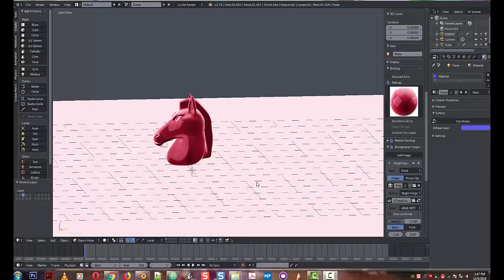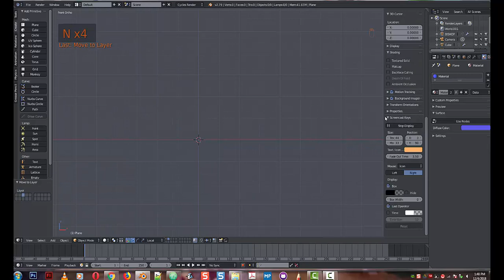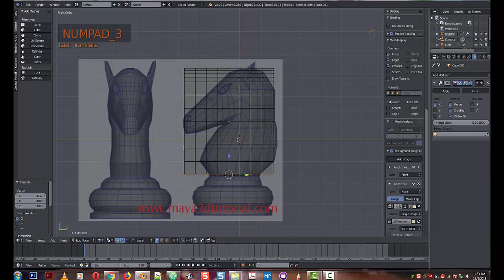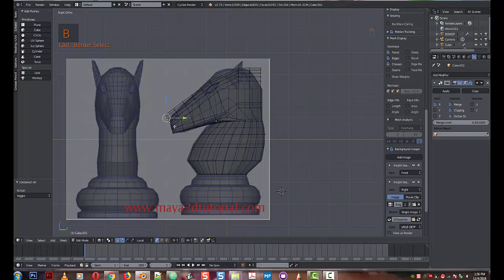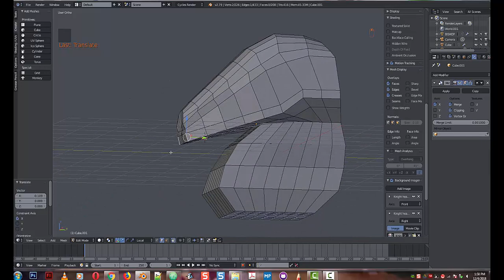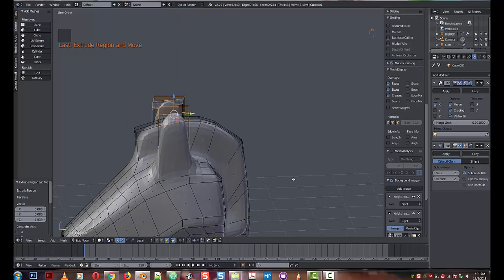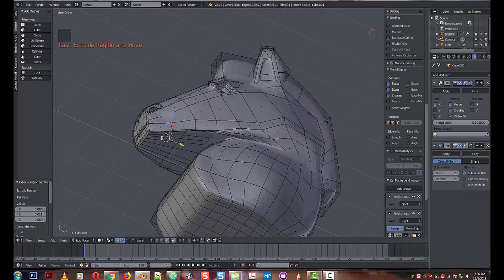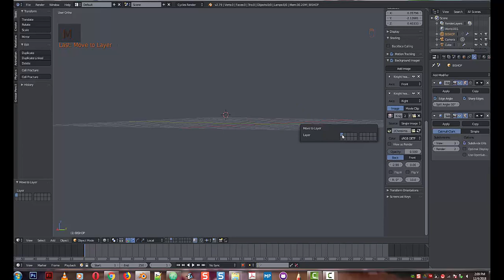Modeling the Knight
Model the last chess piece for our chess board.  Using box modeling, mirror modifier and background images